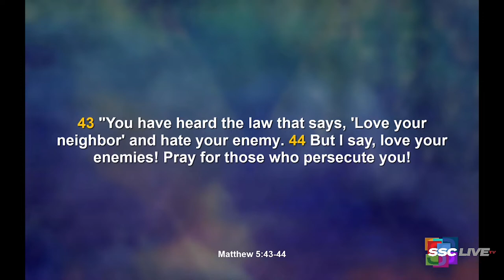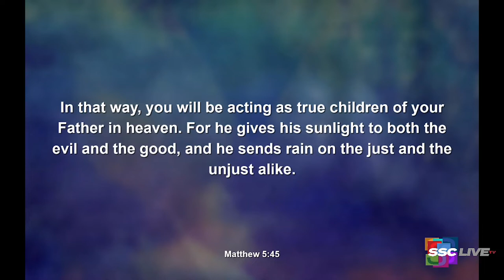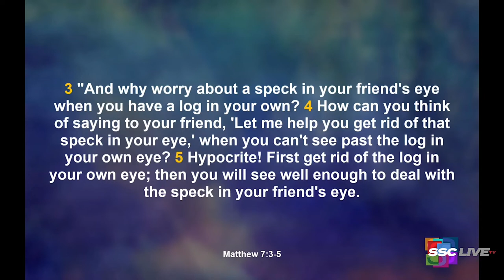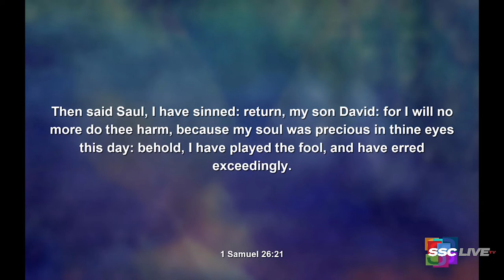Surviving Friendly Fire - Powerful Points to Ponder - April 9, 2022